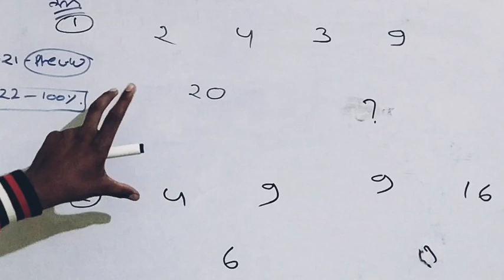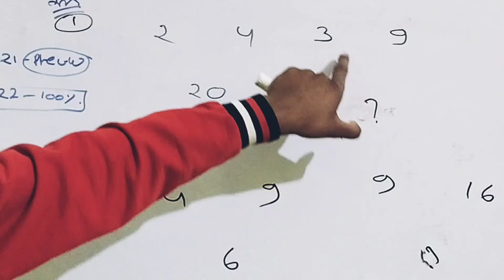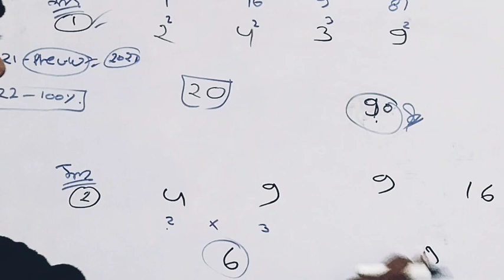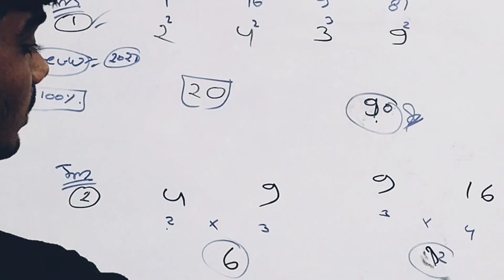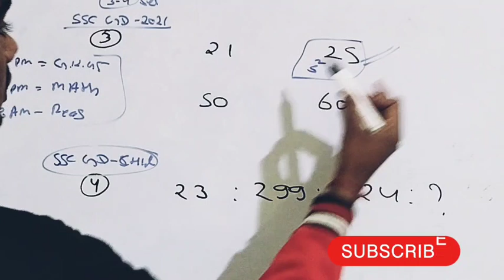SSC GD 2022 || SSC GD Reasoning Practice Set | By Prince Prajapati #6